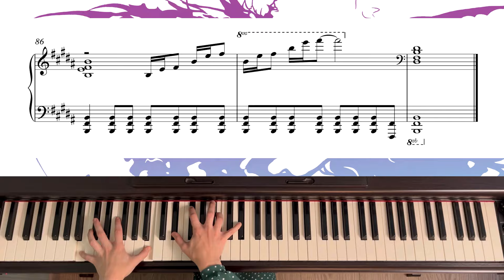Main Theme (Final Fantasy V) - piano transcription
Arranged by Hirouki Nakayama
Performed by Maryna Buksha

This is an SQM transcription I completed a while ago, given that it is slightly beyond my level and also I had a lot of time away from the piano, I chose to Maryna's help with the recording and she did a stellar job!

The transcription was a bit tricky in some regards. When I transcribed it for the first time, I had a strong feeling that there were some "cut corners" in the original performance, especially in the arpeggiated sections, where a lot of arpeggios felt either incomplete or had slightly inconsistent timings.

I initially ignored it as I was happy with it anyway, but then I recalled that in the original video Nakayama-san actually has sheet music laid out in front of him, so I tried zooming in on it to see if I can deduce anything from them - while picking out notes was definitely not possible, in terms of arrangement structure my suspicions were confirmed and I could see that there is supposed to be a lot more consistency in the arpeggios and in the semiquaver runs in the polyrythmic part.

So I went back to the sheet music and "filled in the gaps" in a couple of sections to the point where I felt comfortable doing it. For parts I wasn't sure about I left them as is, but they shouldn't detract too much from the transcription.

Overall this is a really fun arrangement! I think I prefer it slightly over the one in the FF4-6 Piano Opera collection.